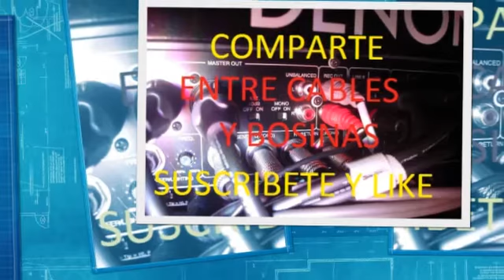QUISIERA SAVER PORQUE ´´LIMPIA´´